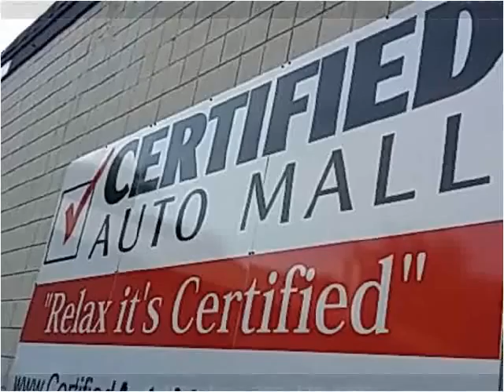2008 Chevrolet Tahoe Used Cars Howell North New Jersey NJ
This 2008 Chevrolet Tahoe is available from Certified Auto Mall.